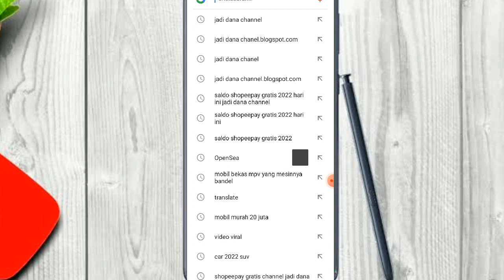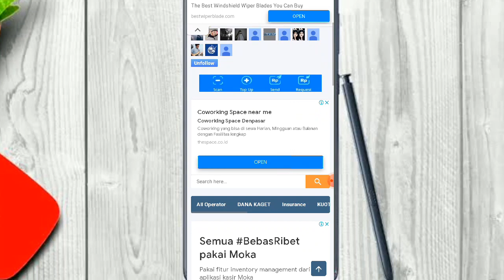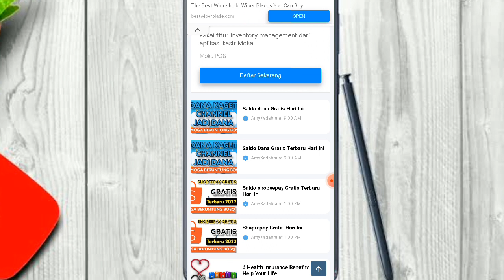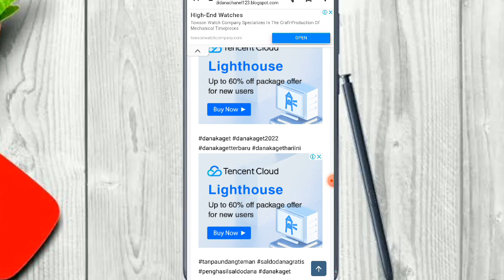SALDO DANA GRATIS 2022 | Cara Mendapatkan Saldo Dana Gratis Terbaru 2022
TANPA APLIKASI PENGHASIL SALDO DANA - SALDO DANA GRATIS TERBARU 2021 TANPA UNDANG TEMAN

Kunjungi Blog Jadi Dana Channel

Cara Dapat Saldo Dana Gratis Terbaru 2022 - Penghasil Saldo Dana Gratis Tercepart

aplikasi penghasil saldo dana ada di play store terbaru,